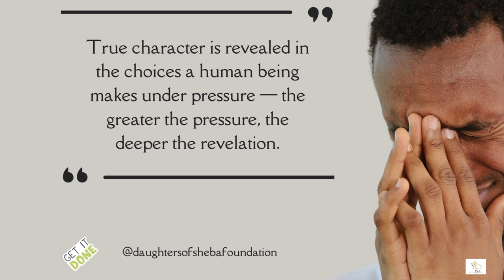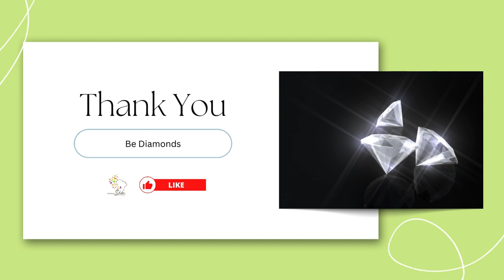The Science of Pressure: How It Can Create Diamonds or Destroy You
Dive into the fascinating world of pressure in this enlightening video, "The Science of Pressure: How It Can Create Diamonds or Destroy You," with Clara Brown, in this Sunday Spirit presentation.  Discover how the concept of pressure extends beyond the physical realm and enters the domains of personal transformation and spiritual growth.

Explore the dual nature of pressure, where it can either lead to destructive outcomes or become a catalyst for divine insights and intuitive wisdom. Learn how metaphysical pressure can shape your journey toward self-improvement and conscious transformation. Through engaging discussions and powerful examples, we unveil the universal truths that govern our experiences with pressure.

Understand how harnessing transformational wisdom can guide you on your path of soul evolution and elevated mindset. This video is designed for anyone seeking to deepen their understanding of transformational change and intuitive growth. Join us as we uncover the secrets of how pressure can lead to spiritual breakthroughs and a greater connection with your higher self. Embrace the opportunity for soul growth and embark on a transformational path that can change your life forever.

Don’t miss out on these invaluable insights that can empower you to navigate the pressures of life with grace and intentionality. Tune in now!